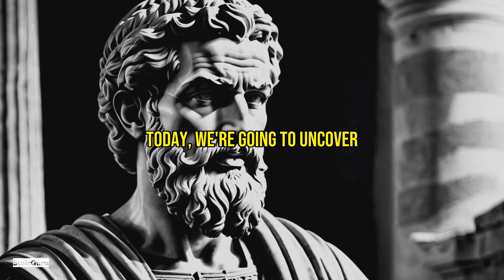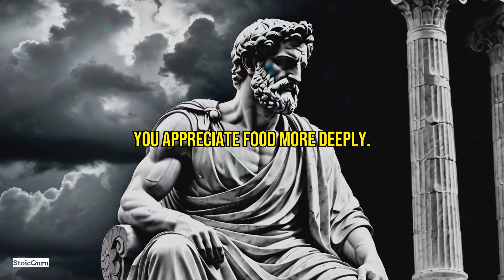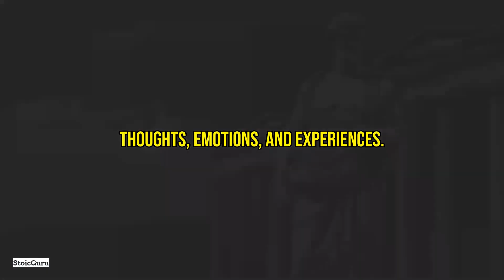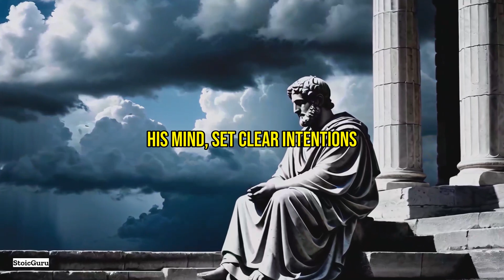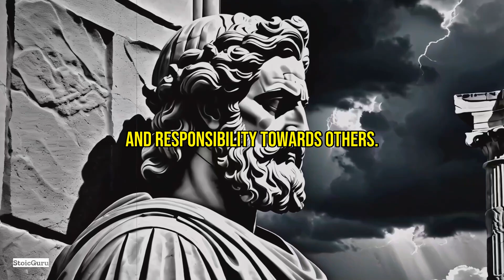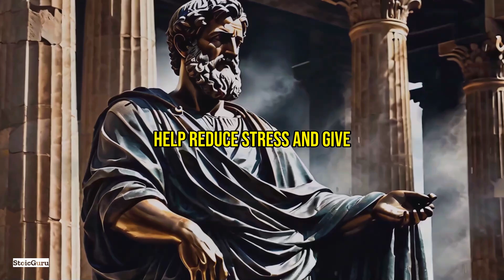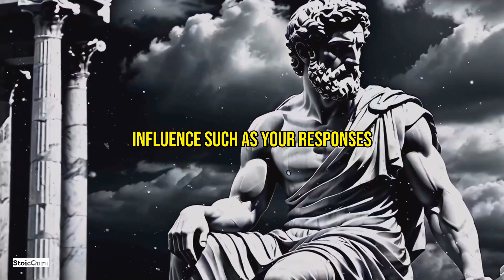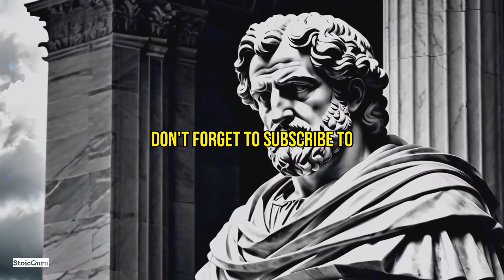10 Stoic Practices to Master Mental Strength and Resilience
🟠 Are you ready to build unbreakable mental strength? Discover the 10 Stoic habits that can transform your mindset and fortify your mental resilience. Based on teachings from Stoic philosophers like Marcus Aurelius and Seneca, these habits have stood the test of time. Let's dive in!

🟠 📜 Introduction: Start with an inspiring quote from a famous Stoic philosopher and introduce the topic of developing mental strength through Stoicism.

🟠 🏛️ Setting the Scene: Understand what Stoicism is and its timeless relevance in promoting mental resilience.

🟠 🔍 Habit 1: Daily Reflection - Reflecting on daily experiences builds self-awareness and mental fortitude.

🟠 📌 Habit 2: Focus on What You Can Control - Learn to differentiate between what's within your control and what's not to strengthen mental resolve.

🟠 🙏 Habit 3: Practice Gratitude - The role of gratitude in Stoic philosophy and its impact on mental strength.

🟠 🥶 Habit 4: Voluntary Discomfort - Facing discomfort deliberately builds resilience and mental toughness.

🟠 🌿 Habit 5: Mindfulness and Being Present - Staying in the present moment benefits mental clarity and strength.

🟠 🧠 Habit 6: Negative Visualization - Imagining worst-case scenarios reduces fear and builds emotional resilience.

🟠 ✍️ Habit 7: Journaling - The power of journaling in understanding and managing one’s thoughts and emotions.

🟠 🌪️ Habit 8: Embrace Change - Accepting change and impermanence as part of life contributes to mental strength.

🟠 💪 Habit 9: Practice Self-Control - The importance of self-control in Stoicism for maintaining mental steadiness.

🟠 🌟 Habit 10: Finding Role Models - Learning from role models provides guidance and inspiration for mental strength.

🟠✨ Real-Life Application: A modern-day example of someone embodying these Stoic habits and their impact.

🟠🧘 Interactive Break: Engage in a reflection exercise related to one of the habits.

🟠❓ Common Misconceptions: Clear up misunderstandings about Stoicism and highlight its true benefits for mental strength.

🟠🔗 Tying Habits Together: See how these habits interconnect to develop a strong mindset.

🟠📋 Q&A Segment: Address common questions from viewers about implementing Stoic habits.

🟠💡 Practical Tips: Actionable steps to incorporate these habits into your routine.

🟠⚠️ Challenges and Solutions: Overcome potential challenges in adopting these habits.

🟠📚 Resource Recommendations: Dive deeper into Stoicism with suggested books and articles.

🟠🔍 Closing Thoughts: Recap and encourage viewers to start their Stoic journey.

🟠🙏 Conclusion: Sum up key takeaways and hint at upcoming topics.